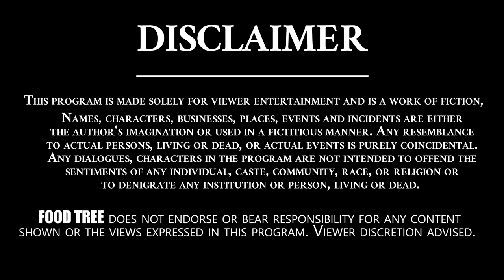Ragi Pindi Mug Sweet || Sweets by Ragi pindi | Tasty Recipes | Ragi Pindi Food Tree